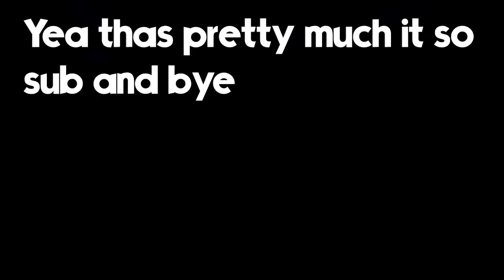Every Transformation In Blox Fruits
O no

rip indra,